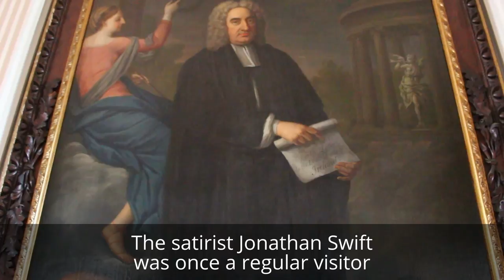Howth Castle: a glimpse of a lost world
The St Lawrence family have lived in this castle in Ireland for almost 800 years. The Irish Passport podcast met the current heir, Julian Gaisford-St Lawrence, to find out more about what it's like to keep a castle in the family for 35 generations. Our visit was a glimpse into the fading world of the lost tribe of aristocrats that once ruled Ireland.

To hear from Julian Gaisford-St Lawrence and to find out about the decline of Ireland's once-mighty Anglo-Irish aristocracy, listen to our episode 'Elites'. The Irish Passport is a podcast on Irish culture, history and politics made by Naomi O'Leary and Tim McInerney.

To find out more about Howth Castle and arrange a tour